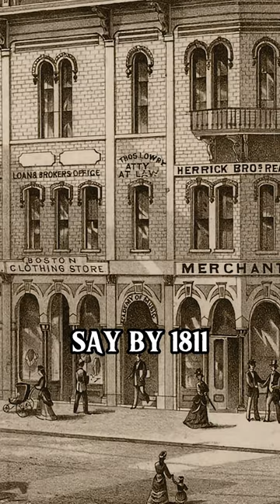Why America’s 1st Federal Bank Was Shut Down: Uncovering Untold Stories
Authors Joe Martin and Richard Sylla discuss why the First Bank of the United States was shut down.